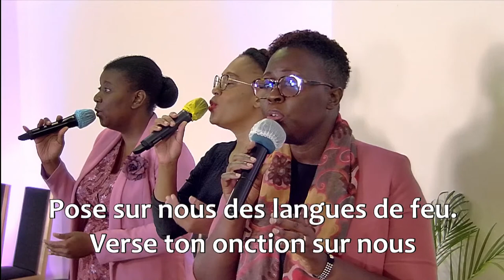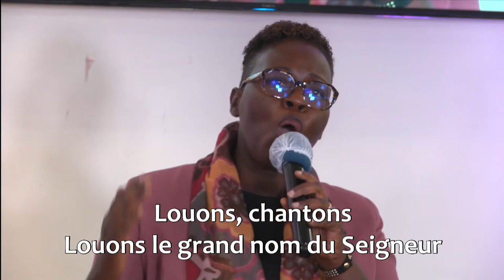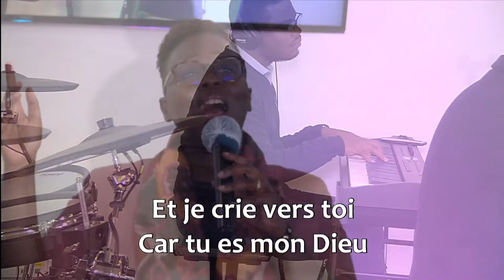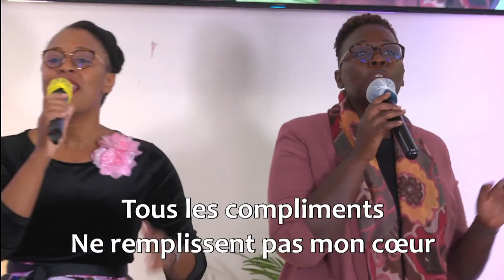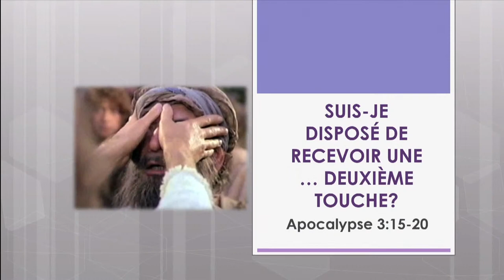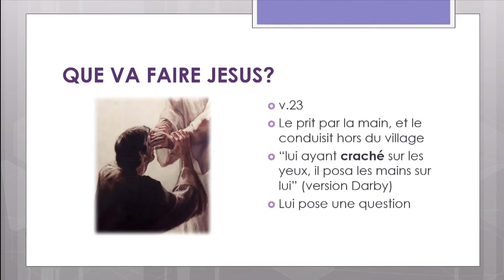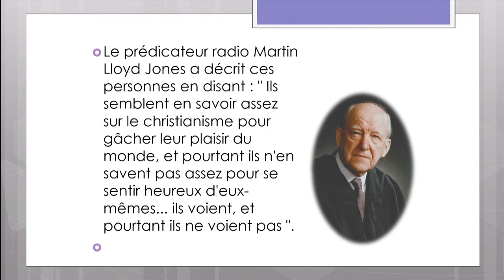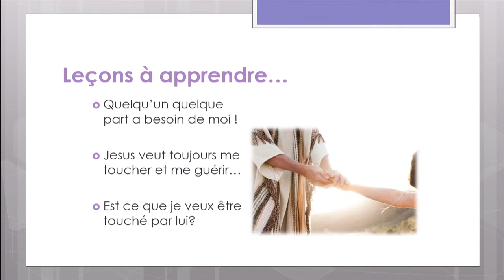Sabbat 8/10/2022 - Un miracle spécial et étrange - Sully PAYET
Description

MOMENT DU CULTE :
- Lecture Biblique :
- Prédication : Sully PAYET
 Titre :  Un miracle spécial et étrange

« Que ces lieux soient visités »
Doxologie « Gloire soit à Dieu le Père »
 Invocation
Bienvenue
« Bénissons Dieu par nos cantiques  » H&L 157
Prière pastorale
Dimes et Offrandes
Moment de louange
« Groupe Ukrainien - Morceau instrumental »
« Vers toi seigneur/Nous t'exaltons/Dieu fidèle /Quel repos céleste »
« Je t'aime seigneur aujourd'hui/ nul n'est comme toi/Toi seul peux combler mon cœur
Lecture Biblique
Prédication
« Vers toi monte nos hommages » H&L 131
Prière
« Que la grâce et la paix du Seigneur » JEM 659
Bénédiction
Chant Final : Il est Exalté